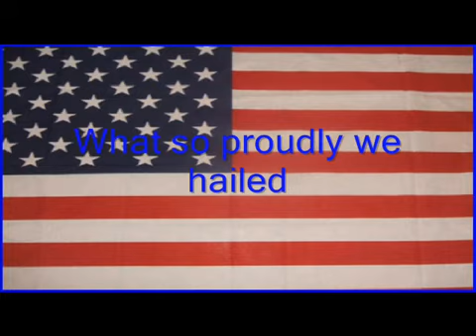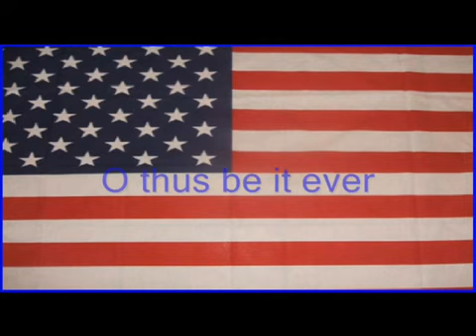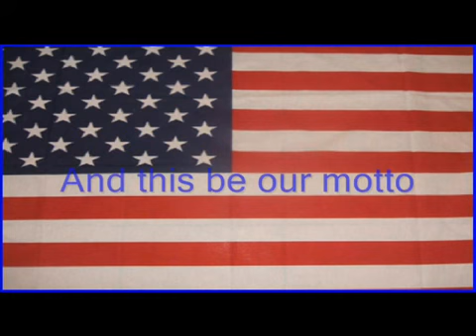American National Anthem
Disowner, I do not own this and claim no responsibility. If the owner wants me to remove it I will kindly do so.